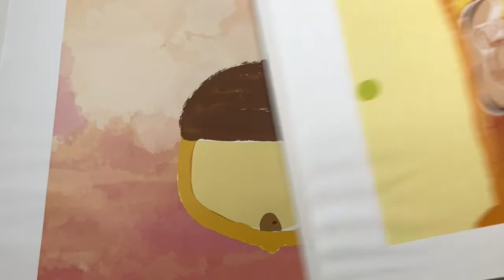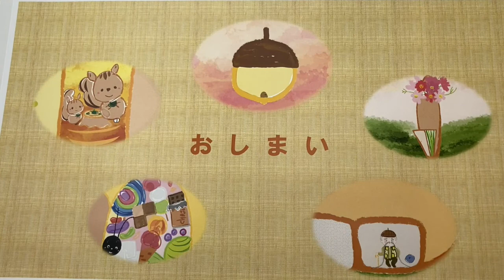[親子で楽しむ子ども番組]あーちゃんとおやこであそぼうvol.20[おうち時間]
『あーちゃんとおやこであそぼうvol.20』
お家の中で楽しめるふれあい遊びやお歌などを遊びながら紹介している動画です♪
★毎週金曜更新予定★
今回は
『あーちゃんとおやこであそぼう』20回を記念しまして
いちごくらぶオリジナル参加型紙芝居
『どんぐりはだれのいえ？』を
お届けします♪
〜〜〜あらすじ〜〜〜
元気な男の子いっくんが
お散歩をしているとどんぐりを発見！
なんとその
どんぐりにはドアがついていました
ノックをしてみると
中から『は〜い』とお返事が！
いろんな形のどんぐりは
だれのお家かな？？
わくわくドキドキ時々ぼうけん♪
みんなで
ノックをしてどんぐりの中を
のぞいてみよう！
作・絵　いちごくらぶ　あーちゃん
子どもたちが
どんぐりをひろって『だれのいえかなぁ〜』なんて言いながらノックをしたり想像をふくらませて楽しくなってくれたらいいなぁ〜と想いながら作りました♪
さぁ〜！
ものがたりの世界に
いっしょにいこう〜！！
お気に入りがみつかりますように。。。☆